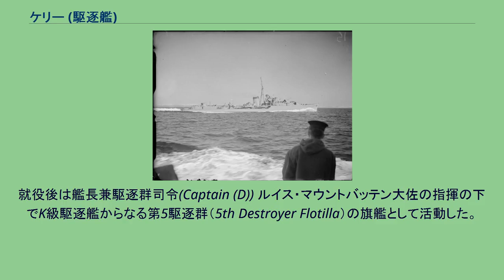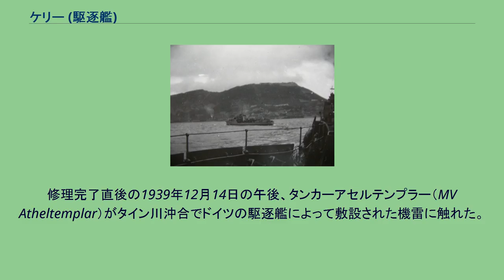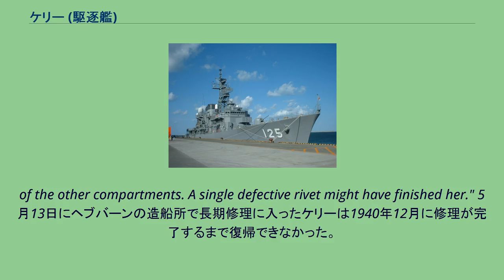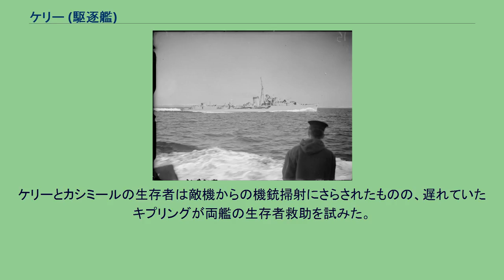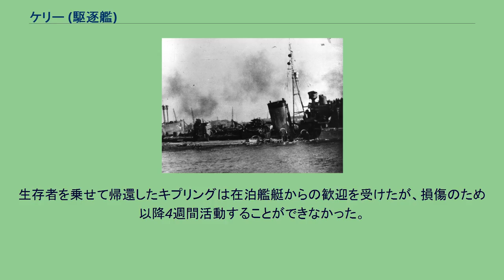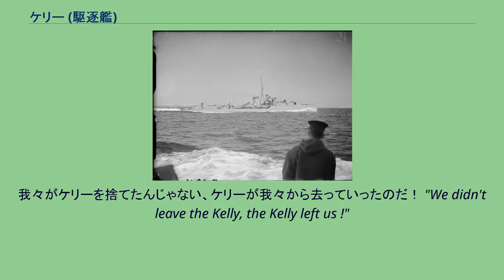ケリー (駆逐艦)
ケリー (HMS Kelly, F01/G01) は、イギリス海軍の駆逐艦。
K級駆逐艦の嚮導艦。
艦名の由来はジョン・ドナルド・ケリー海軍元帥。
第二次世界大戦に参加し1941年5月23日に戦没した。
ケリーはタイン河畔ヘブバーンのホーソン・レスリー社で1937年8月26日に起工、1938年10月25日に進水し1939年8月23日に就役した。
就役後は艦長兼駆逐群司令(Captain (D)) ルイス・マウントバッテン大佐の指揮の下でK級駆逐艦からなる第5駆逐群（5th Destroyer Flotilla）の旗艦として活動した。
第二次世界大戦が勃発して間もない1939年9月4日、ポートランド沖で駆逐艦アケロンと対潜訓練中にドイツ海軍のUボートから攻撃を受けたが被害はなかった。
9月中旬にケリーはウィンザー公爵と公爵夫人を居住するフランスからイギリスへ帰還させた。
9月17日にはU-29に撃沈されアメリカの商船に救助された空母カレイジャスの生存者を収容してデヴォンポートに送り届けたほか、9月20日には空母ハーミーズを護衛して対潜哨戒任務を行っている。
1939年11月5日、ケリーは航行中に悪天候によって損傷したため1か月間の修理を行う。
修理完了直後の1939年12月14日の午後、タンカーアセルテンプラー（MV Atheltemplar）がタイン川沖合でドイツの駆逐艦によって敷設された機雷に触れた。
ケリーとトライバル級駆逐艦モホークが救難タグボートグレート・エンペラー、ジョファーとラングトンを護衛して派遣された。
しかし救援活動中にケリーも触雷し舷側に甚大な損傷を負う。
モホークがアセルテンプラーに乗員を派遣している間、ジョファーとラングトンはアセルテンプラーを曳航し、傷ついたケリーもグレート・エンペラーに曳航されてタインに戻った。
真夜中にタインへ到着する直前、タグボートのロバート・レッドヘッドとワシントンの援助を受けながら川を遡上した。
ホーソン・レスリーの造船所へ修理のために曳航され、3か月超をそこで過ごした。
これはケリーの二度目の不幸であり、悪天候による損傷の修理を終え復帰したばかりの出来事であった。
1940年2月28日に修理が完了し復帰するが、それから間もない3月8日に駆逐艦グルカと衝突しまたもや損傷。
艦体に30フィートの亀裂を生じたケリーは3月16日に修理のためブラックウォールへ到着しその後6週間をドックで過ごした。
4月25日に修理が完了し、翌日には第5駆逐群へ復帰するためにスカパ・フローへ向かった。
被雷後にタインへ戻ったケリー。
1940年5月、ケリーはナムソスからの撤退作戦に参加する。
撤収は5月1日と2日の夜に実行する予定であったが、5月1日は濃霧のため中止となった。
しかし、ケリーのマウントバッテン大佐は指揮下の駆逐艦で兵員の収容を行うことを提案し許可された。
ケリー、マオリのほか駆逐艦グレネードとグリフィンの4隻が濃霧の中を岩場を避けつつ26ノットでフィヨルド内に入った。
だが予想に反してフィヨルド内は霧がほとんどなく、わずかに残る霧も高度が低かったため、マオリのマストが霧の上に出てしまいドイツ軍機の攻撃を招いた。
この空襲によって損傷したマオリは作戦から外れた。
5月2日から3日にかけての夜、重巡洋艦ヨークとケリーを含む4隻の駆逐艦はナムソスからの部隊の収容を実施して無事に終了したが、帰路ドイツ軍機による攻撃で駆逐艦アフリディとフランス海軍の大型駆逐艦ビゾンの2隻が失われた。
ケリーは270名のフランス兵を乗せ、5月4日にスカパ・フローに着いた。
被雷により艦底に大きな穴が開いたケリー。
ケリーは5月5日にスカパ・フローから出港し、兵員輸送船の護衛を行った後ロサイスへ移動してノア管区に編入された。
ところが5月9日から10日にかけての夜、軽巡洋艦バーミンガム、駆逐艦キンバリー、カンダハー、ヘイスティと共に敵艦艇を捜索中だったケリーは、ドイツのSボートS-31の雷撃により大破した。
ケリーはグレート・エンペラーに3ノットで曳航されながら、Sボートと敵機の攻撃を耐えつつ4日後に帰還を果たした。
この事例はダメージコントロールの成功例の一つとして海軍のポスターになった。
海軍の監督官はケリーの生還について次のように記している。
士官と水兵たちの良き操船技術のみならず、他の区画へ浸水を広げなかった素晴らしい修理技術の成しえたものである。
1本の不完全な...